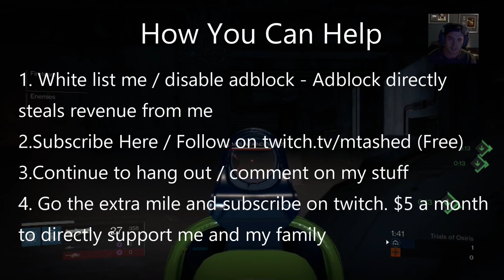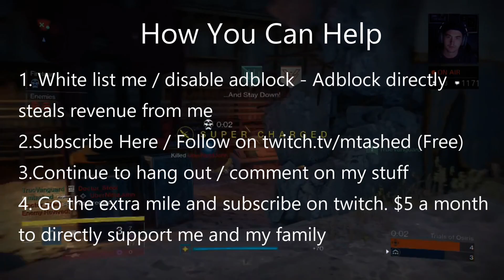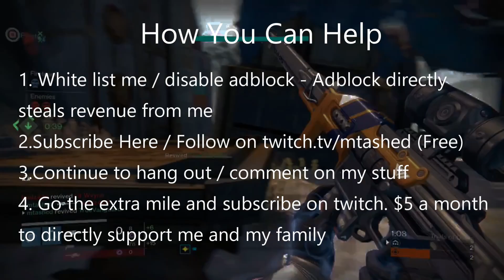Going Full Time On Twitch/Youtube: Are You Ready?